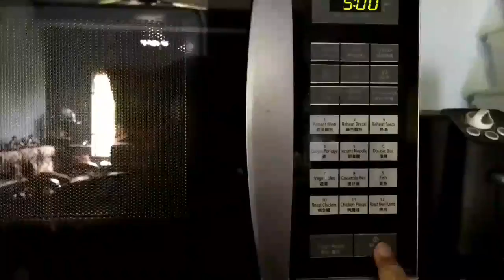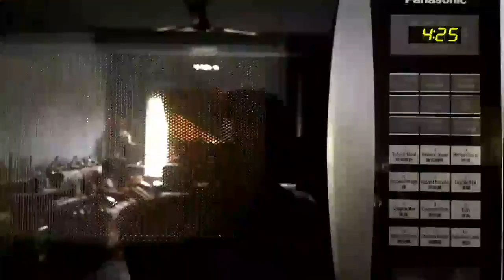Chicken Drumstick Recipes - Homemade Drumsticks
This is chicken drumstick recipes . This is high in protein and great for choosing as your snack, meal, or you can add this in your daily diet.
These drumstick is about 200grams and from 200grams of lean chicken we can get about 27*2= 54grams of protein.
We should eat minimum 1grams+ proteins per pound according to our body weight.

Is this better than- " chicken stir fry " ?
A: chicken drumsticks are good in proteins and has some fats. Usually the legs contains more fats than breasts. chicken stir fry usually cooks with
vegetables and salads with chicken breasts. So this is totally different. Yes "chicken stir fry" is pretty good for weight loss,
But chicken drumsticks are not bad as well.

What is the " chicken thigh recipes " ?
A: This is just so much simple. You needs a BBQ spice to made it. You can get this from your nearest shop. And easily you can make
Juicy, Spicy, Chicken drumsticks.

This is not the best " chicken leg recipes "
- Well! This is not the best chicken leg recipes. But this is pretty good for who wants quick proteins in short time. So this is pretty good for muscle building and weight loss as well.

This boneless chicken thigh recipes can be the best idea for dinner as well, baked chicken thighs are good source of proteins.
The recipe can be the easy dinner recipes. Try it at your home today!!